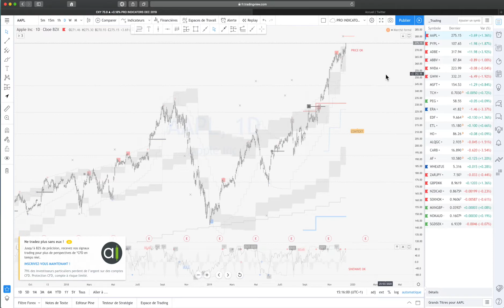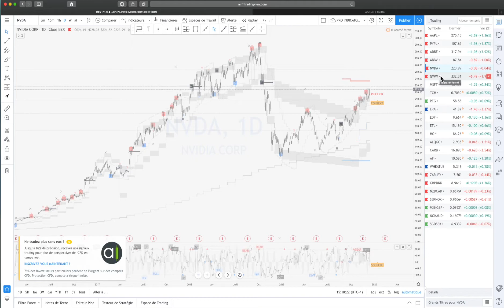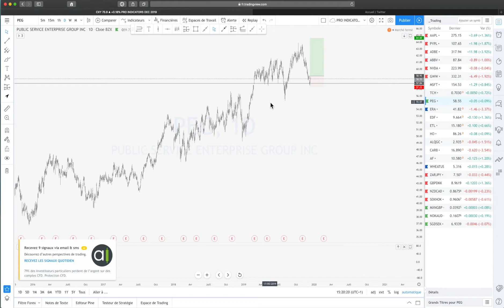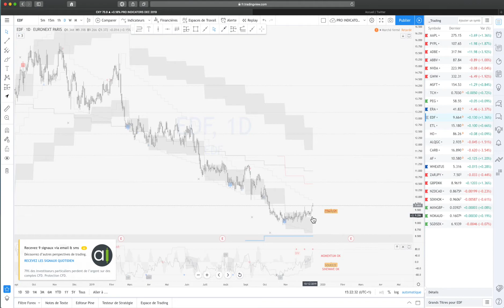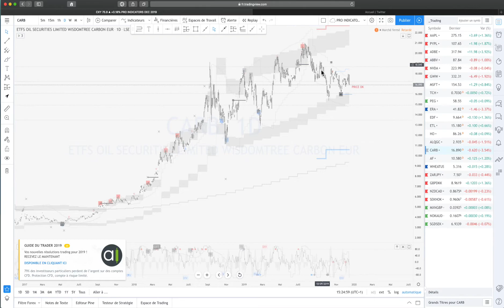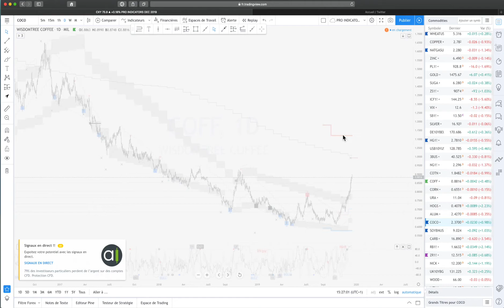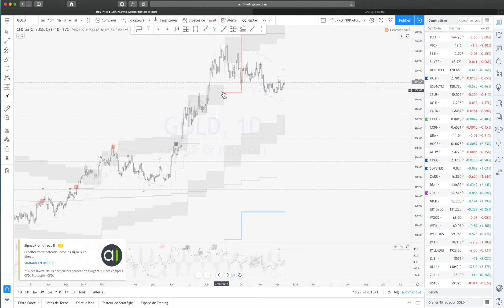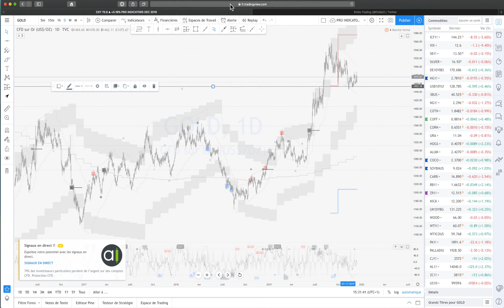Météo des marchés